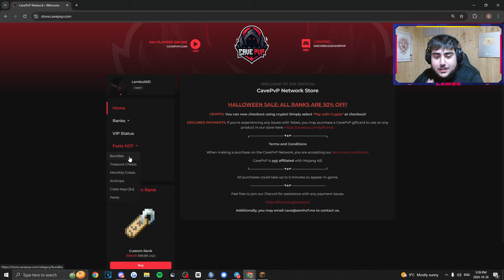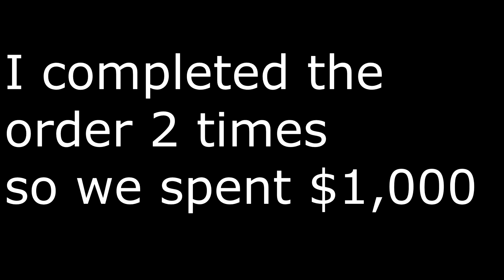POV: You spend $1,000 on SOTW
👀 I Spent $1,000 on SOTW...

Hey guys, in this Minecraft HCF video, we end up spending $1,000 giftcard on cavepvp sotw on minecraft hardcore factions!

⚡ Extras ⚡
🔥 Texture Pack - Join Discord To Find Out!!